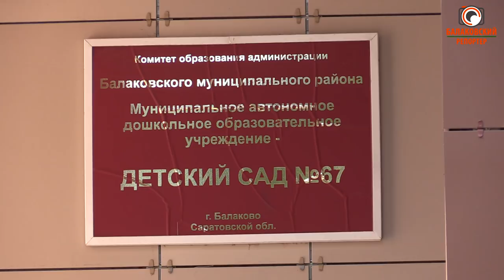Мухи отдельно, котлеты отдельно (о качестве питания в детских садах)